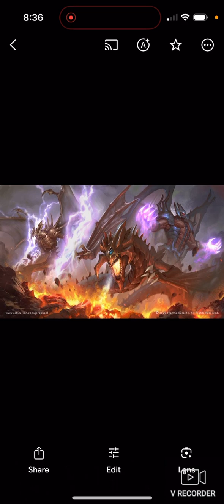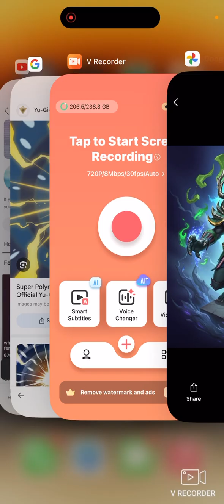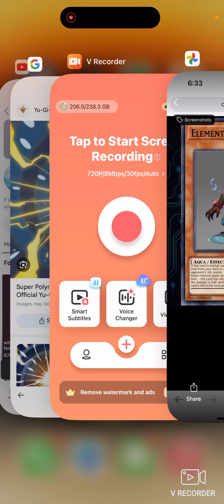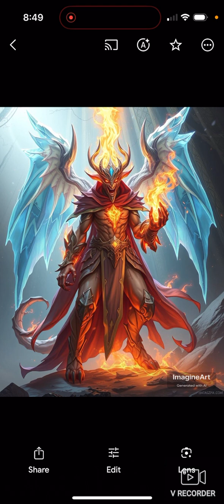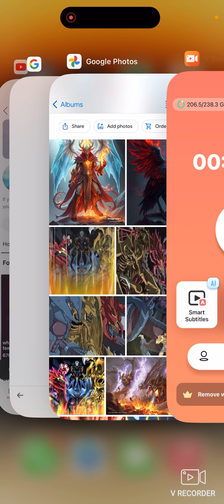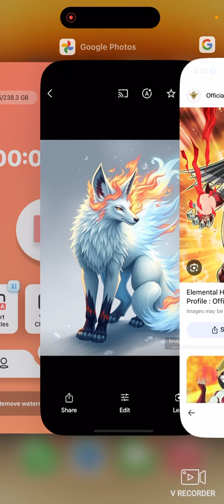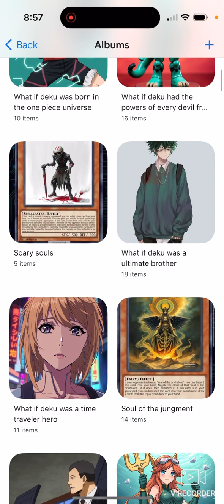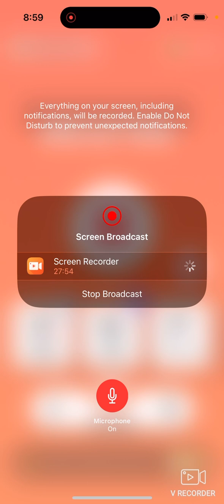What if Jaden was the owner of the sacred beasts (full movie)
Please turn on subtitles before this video starts. Thank you and have a great day!!! And please go check out this video of the review of this elemental beast archetype. Click on this link.